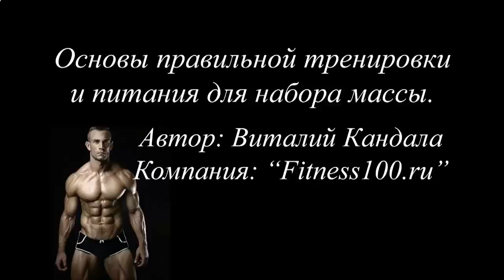Диета на протеиновых коктейлях